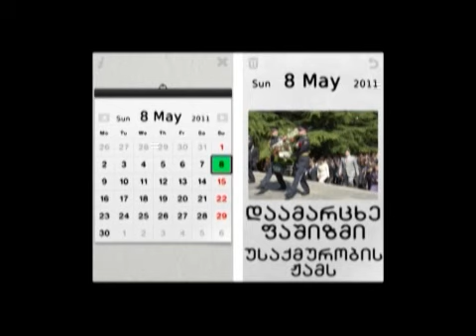09/05/11 ყოველდღიური აბები